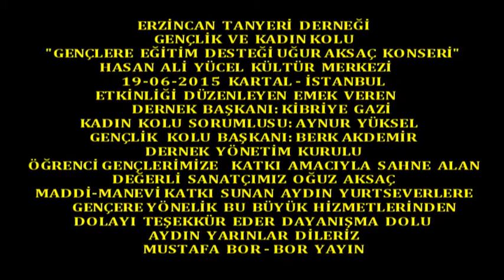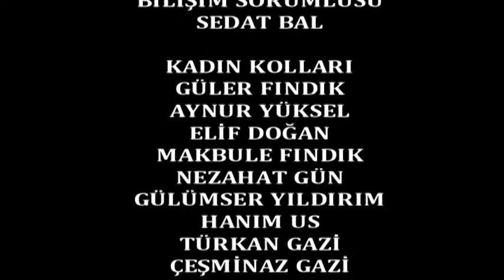Boryayın-Erzincan-Tanyeri Der.OğuzAksaç-Konsr-Süleyman Güzel-Niyazi Yaşar-Erdoğan Özyalçın 2015 İst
Konuşma: Süleyman Güzel CHP İst.1.Bölge MV Adayı-Niyazi Yaşar Şair-Erdoğan Özyalçın  CHP Erzincan MV.
Erzincan Tanyeri Derneği Gençlere Eğitim Desteği Oğuz Aksaç Konseri
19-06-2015 Hasan Ali Yücel Kültür Merkezi Kartal İstanbul